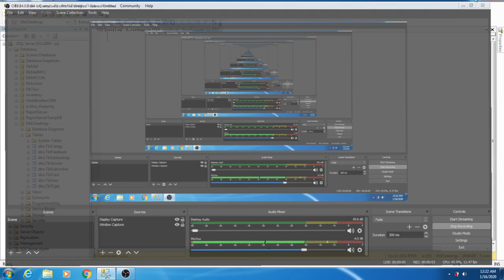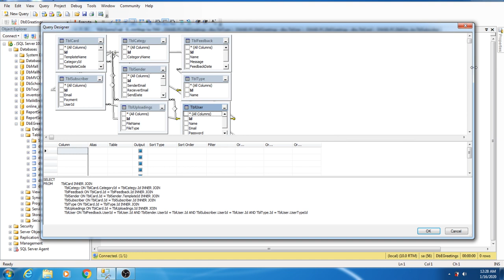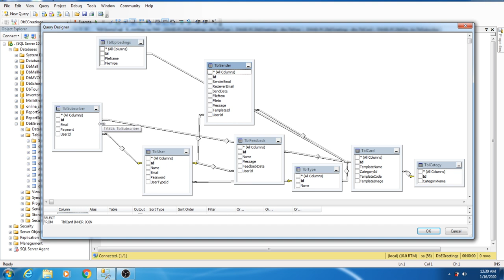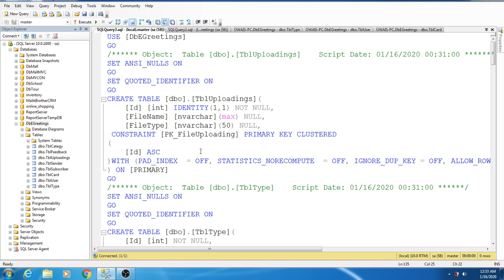ASP.Net MVC E-Greeting Web Application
In this session I create script for E-Greeting on ASP.Net MVC. This software is for automation of E-Cards I assign admin role where admin add different card, Can read all information about any user and Can update, create, delete the record of User as per requirement and implementation plants